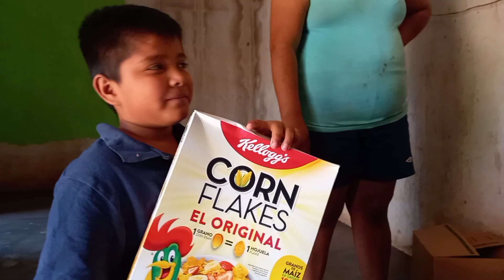Asi Rreacciona Doña Milagros¿Depura Felicidad Rompe El Llanto?😥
Que Felicidad Doña Milagros Llora De Pura Felicidad